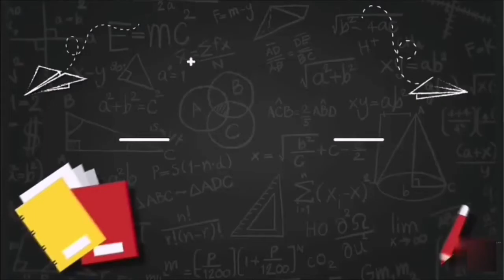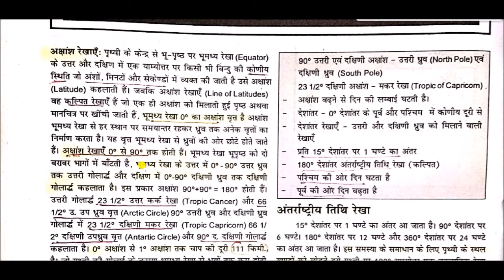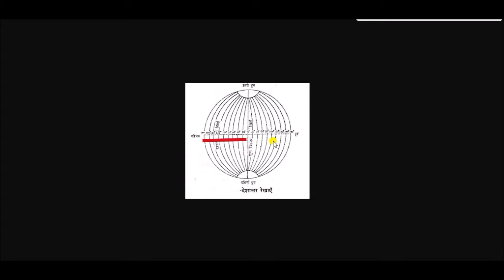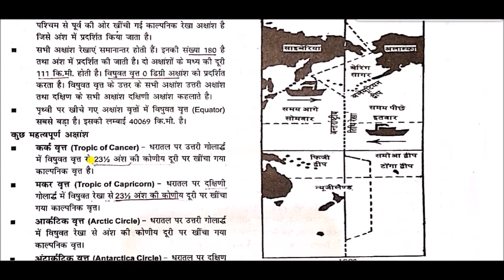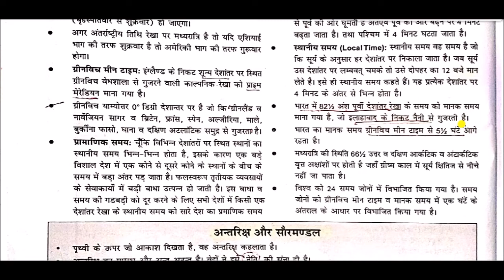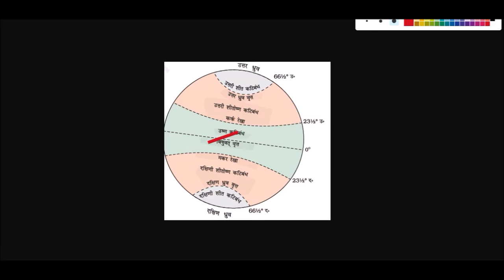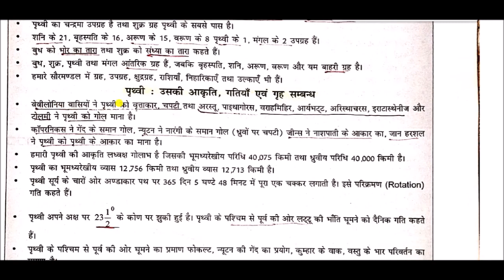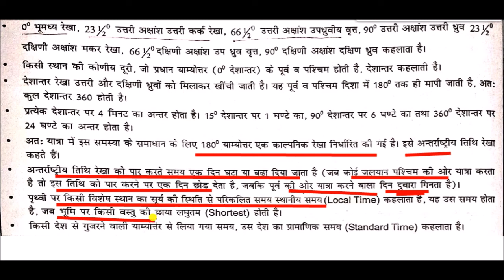भौतिक भूगोल || Physical geography -: अक्षांश, देशांतर , आंतराष्टीय तिथि रेखा और समय कटिबंध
latitude, longitude, international date line and time zone for All Competitive Exams like SSC, Railway, IB, Bank, UPSC, BPSC, MPSC, PCS, etc.